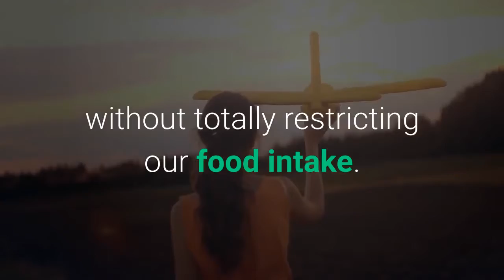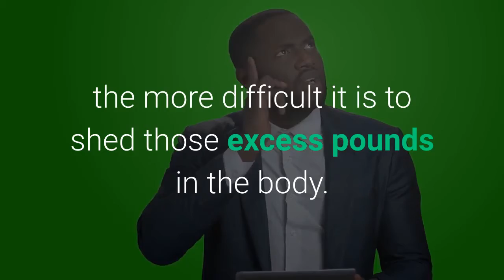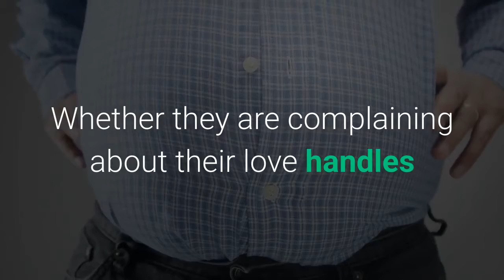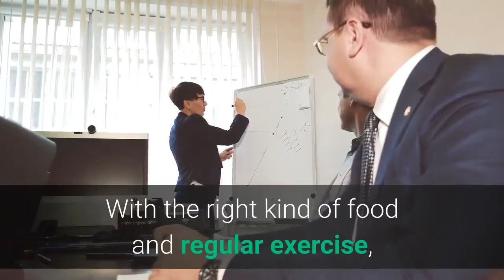How to lose weight naturally by identifying its causes?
If you would like to lose weight, click this link to find out more Video content: Often times, we dream about having a perfect body without totally restricting our food intake. But who says there is a magic trick for weight loss?

You might have heard yourself asking the question "Why am I overweight?" and people would tell you it must be your caloric intake. The truth is, consuming more calories than what your body can burn is not always the culprit. You may think that your daily diet is the reason behind those excess pounds but in reality, there is so much to consider before you can pin point the exact cause.

According to various researches, lack of sleep can lead to obesity. People who sleep less than 6 hours everyday tend to eat foods that are high in carbohydrates and calories. Consequently, overindulgence in high-calorie foods can trigger weight gain and obesity.

Sleep can help maintain the hormonal balance in the body. Now if you don't get enough rest, your level of hormones may start to go down and this can cause imbalance in your system. With hormone depletion, you are likely to feel hungry most of the time. This explains why you tend to starve even after eating.

Sedentary Lifestyle

Do you have the best exercises in your weight loss program or did you just leave it out of the equation? The problem is that we want to shed those excess pounds and keep a fit and healthy body but we refuse to sweat it out. According to experts, engaging in physical activities can help support your weight loss efforts. Getting enough physical exercise can help burn the calories from your stored fats in the body.

For many years, it has been proven by medical experts that the most effective way to lose weight is a combination of cutting back your caloric intake and burning more calories through regular exercise. Losing weight and keeping it off is way better than starting all over again. Remember that the heavier you are, the more difficult it is to shed those excess pounds in the body.
Food Intake

Do you eat too often? According to experts, people who eat a lot tend to gain more weight rapidly. Regular eating which may result from feeling sad, angry or overly emotional can cause overweight or obesity. In this case, the food becomes an alternate-medication for people who overindulge in food when they become emotional. When they feel happy or gloomy, food makes them feel more relaxed.

Overindulgence in "comfort" foods can actually lead to weight gain. If you wish to shed those excess in the pounds in the body, make sure you restrict your food intake every time you feel very emotional. It is totally fine to indulge in your favorite comfort food but you should also know when to stop.

Why am I overweight? This is quite a common question we hear from many people. Whether they are complaining about their love handle or flabby arms, it all boils down to one word- overweight. Apart from ensuring that you perform some of the best exercises early in the morning, don't forget that daily diet plays a very important role in losing weight. With the right kind of food and regular exercise, you can shed those pounds and lose weight in no time.